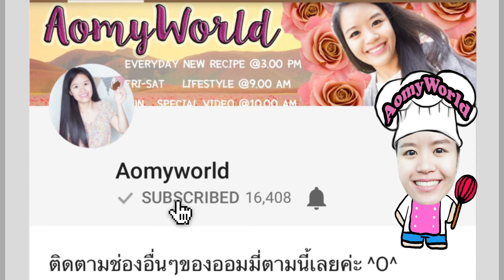Asian Street Food | ข้าวผัดกะเพราทูน่า อร่อยเด็ด แซ่บมาก | ออมมี่ เข้าครัว | AomyWorld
แจกสูตร ข้าวผัดกะเพราทูน่า เมนูบ้านๆแต่อร่อยไม่ธรรมดา | QUICK & EASY Fried Rice TUNA with Thai Basil | เมนูแซ่บประจำวันนี้ | สอนทำขนม สอนทำอาชีพ ทำอาหารง่ายๆ | ออมมี่ เข้าครัว | AomyWorld

Dried Chili Pepper พริกแห้ง 10 g / กรัม
Eggs ไข่ไก่ 4
Tuna ปลาทูน่า 300 g / กรัม
Rice ข้าว 600 g / กรัม
Thai Basil กะเพรา 60 g / กรัม
Ground Black Pepper พริกไทยดำ 1/2 tsp / ช้อนชา
Oil น้ำมัน 1 TBSP / ช้อนโต๊ะ